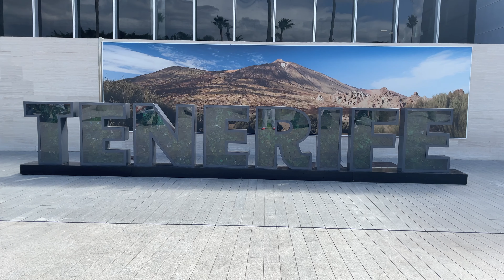Tenerife 2023… Newcastle to Tenerife south airport…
First beach holiday in yrs… come and join us for travel day in the mini series for our little Jaunt to Costa Adeje in Tenerife ✈️✈️✈️